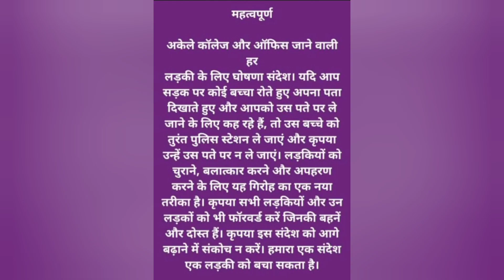नागपूरात लहान मुलांना पडवून नेणारी टोडी/बघा न्युज/सगळी कडे भीतीच वातावरण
nagpur chi krishti
Onagpur viral news
nagpur viral
nagpur news
nagpur news today
nagpur weather
nagpur pin code
nagpur latest news

Nagpur news Today
Nagpur Crime News
UCN news Nagpur Live Today
Corona cases in Nagpur in last 24 hours Today
Active cases in Nagpur today
Lockdown in Nagpur latest news Today
Ucn news Nagpur Live Today coronavirus
Nagpur news Today accident

Love story
Real Love story
Love status
Sunil gudiya
Mithun kajal
Nandini
Mampi.rahul
Vijay riya vlogs
Vijay riya
Couple kiss
Sweet couple
Couple vlog
Funny couple
Cute couple
Couple vlogger
Couple video
Vlog

Love marriage couple Iove story part 1